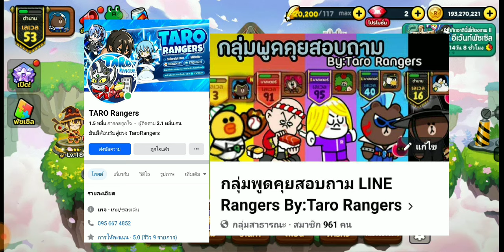Line Rangers - รีวิวซิลฟี่ 9ดาวMAX P100 จะโหดแค่ไหน??